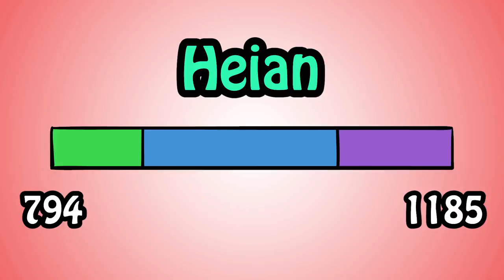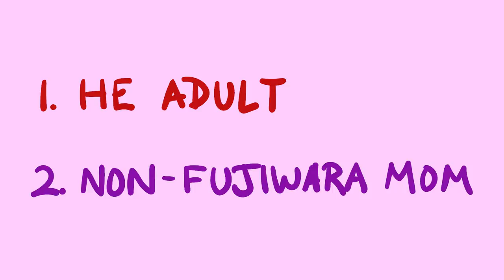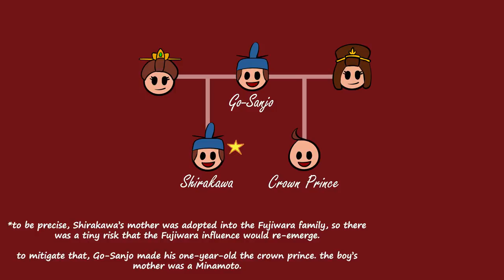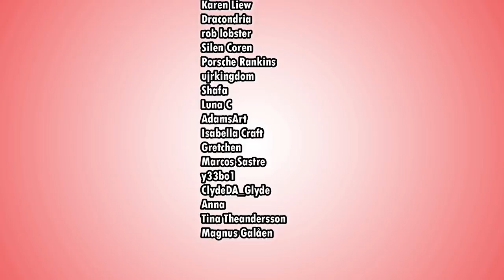Kicking Fujiwara Butt Until They Never Got Up Again, That’s Right, Never | History of Japan 46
When the Fujiwara clan, who had dominated the Japanese court for 200 years, was pushed off their pedestal.

SOURCES
🔸Japan to 1600
🔸A History of Japan Revised Edition
🔸Cambridge History of Japan Vol 2